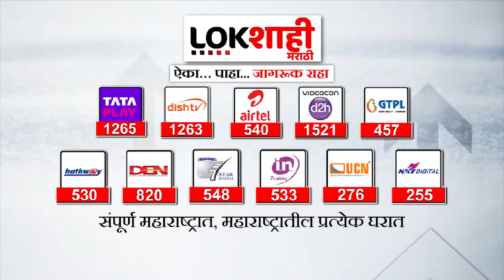Delhi | अमेरिकेचं राष्ट्राध्यक्ष जो बायडन दिल्लीत | Lokshahi Marathi